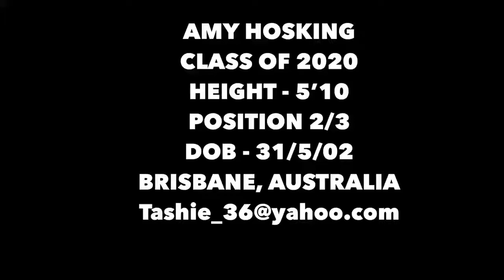AMY HOSKINGS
5'10 Guard / Forward
Class of 2020
DOB: 31/5/02
Brisbane ,Australia
MVP 2019 Phenom America National Girls Camp, San Diego